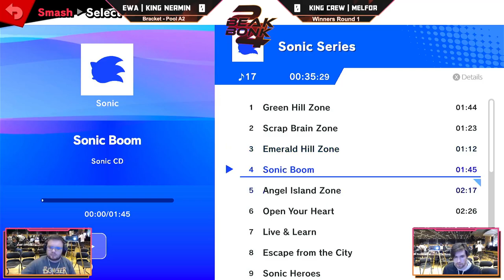MELFOR (Banjo) vs King Nermin (Mario) - Ultimate Pools - Beak Bonk 2024